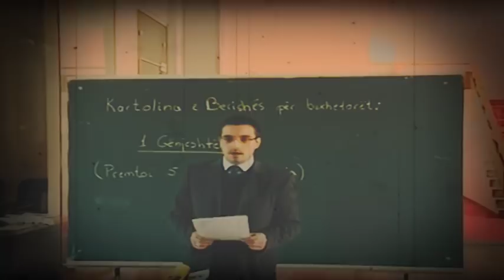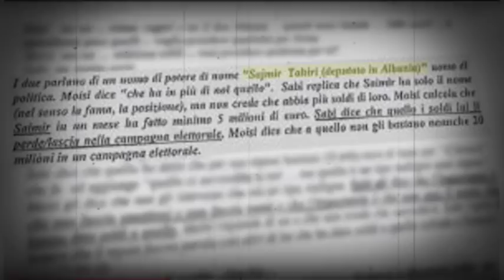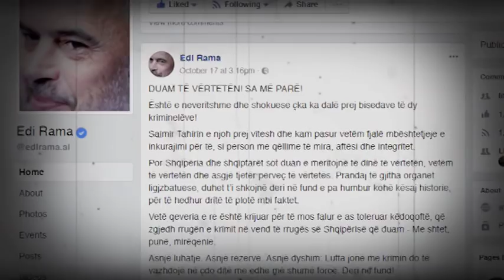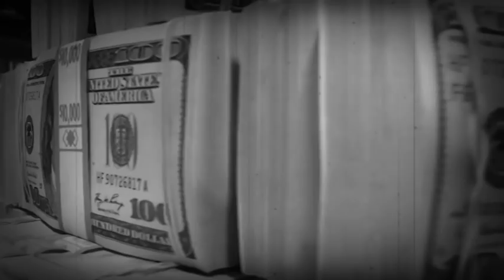Ora News – Editorial i Arena në Ora News "Saimir Tahiri një histori e shkurtër"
Në vitin e largët 2005 kur kundërshtarët e tij në pati e akuzonin për uzurpim, Rama iu përgjigjej se vetëm Saimir Tahirin kam prurë në këtë parti. Askujt nuk i besohej ato kohë se djali trupvogël dhe me syze, shumë shpejt do bëhej figurë qendrore e asaj partie.

Ish-drejtori i kabinetit i Ramës do t’i ngjiste shpejt shkallët e karrierës. Ishte njeriu i tij i besuar.

Për ta vënë në provë politikisht, Rama në zgjedhjet e vitit 2009 i ngarkon zonën  e Kombinatit. Ja del mbanë dhe zgjidhet deputet pikërisht aty ku dikur kishte humbur një ministër i Brendshëm.

Pas kësaj, ai është njeriu hije i Edi Ramës. Nëse duhet protestuar për Ruzhdien, Saimir Tahiri është aty. Nëse duhet protestuar në 21 Janar, Saimir Tahiri është mes demonstruesve të majtë. Nëse duhet protestuar për të vrarët, ai është organizator dhe koordinator. Momenti kur ai merr krejtësisht frenat e kryeqytetit ishte humbja e bashkisë së Tiranës në vitin 2011. Por duhet të vinte viti 2013 për të shfaqur talentin e tij organizativ, të cilin e rikonfirmoi në vitin 2017 kur arrin një rezultat spektakolar në Tiranë.

Dhe në mes katër vjetëve, ai është ministri i parapëlqyer i Edi Ramës. Ai është më i suksesshmi, njeriu që e nxori policinë nga bataku, vendosësi i rregullit dhe disiplinës në hapësirën shqiptare. Ngjarje si ajo e Xibrakës ku një aksion ndërkombëtar policor për trafik drogash të rënda ndërpritet për arsye ende të panjohura nga policia shqiptare, nuk ia prishin shkëlqimin.

Pas aksionit në Lazarat ai ishte edhe ministri më i mirë. Por ky është zeniti i tij.